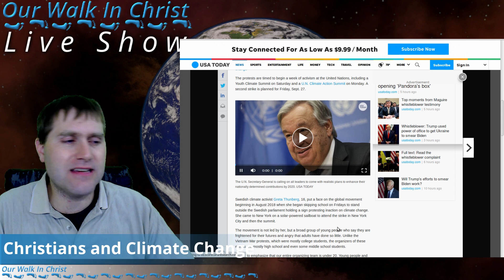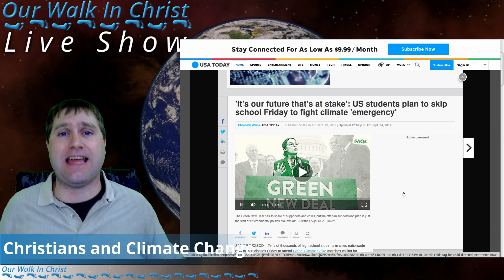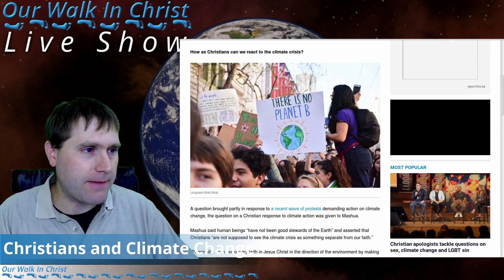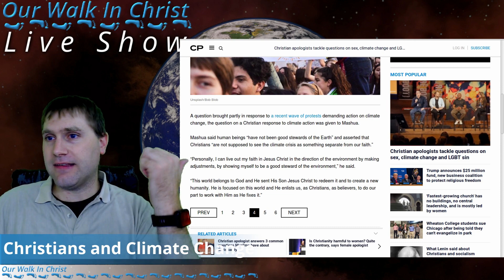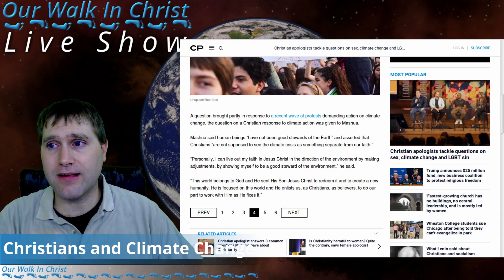Christians and Climate Change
Today we will look at what the Bible says about climate change and how we should respond to the current discussions on climate change.

- Genesis 1
- 2 Peter 3

Music Produced by Aaron Outfield

📘 I am an Author!
Happy Hellidays
Josiah's Sanctification
I AM Not Amused